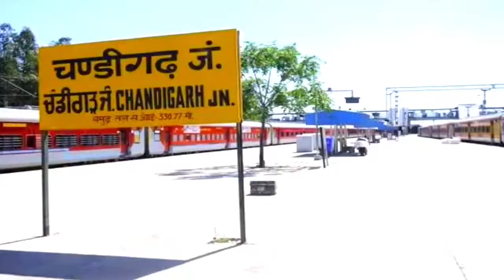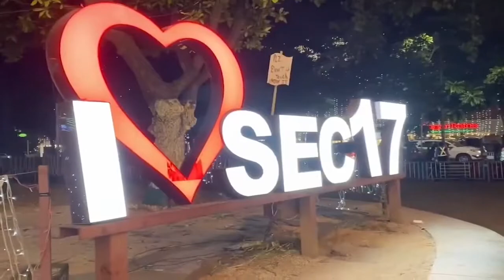में चंडीगढ़ बोल रहा हूं। Chandigarh city information। History of chandigarh। chandigarh tourism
Chandigarh is a city and a union territory in India that serves as the capital of the two neighbouring states of Haryana and Punjab. The city is unique as it is not a part of either of the two states but is governed directly by the Union Government.There are many beautiful tourist palaces present in Chandigarh such as Rock Garden, Sukhna Lake, Terraced Garden, Government Museum and Art Gallery, Musical Fountain, Rose Garden, Pinjore Garden, Fun City etc. Chandigarh is bordered by the state of Punjab to the north, the west and the south, and to the state of Haryana to the east. It is considered to be a part of the Chandigarh capital region or Greater Chandigarh, which includes Chandigarh, and the city of Panchkula (in Haryana) and cities of Kharar, Kurali, Mohali, Zirakpur (in Punjab). It is located 260 km (162 miles) north of New Delhi, 229 km (143 miles) southeast of Amritsar.

Queries solves:-

Chandigarh information in Hindi
Chandigarh tourist places
Chandigarh city video
Chandigarh amazing facts
Chandigarh India
Chandigarh ke bare mein bataiye
Chandigarh ki video
Chandigarh ka itihaas
Chandigarh history
rock garden of chandigarh
chandigarh tourism
amazing facts about chandigarh
chandigarh in hindi
India's most unique city

Music credit
Kuba Te shade like